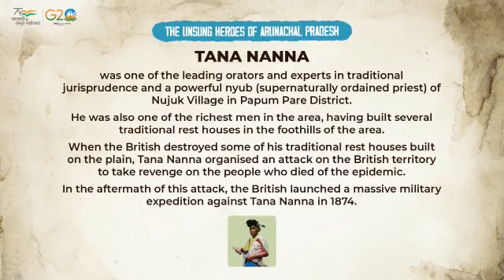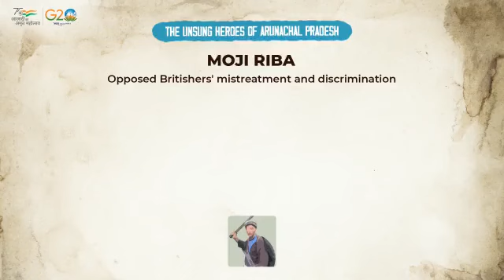documentary video statehood day 20th February 2023